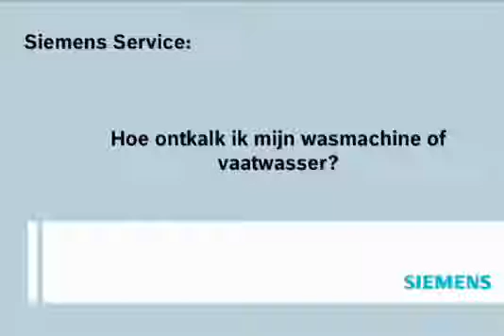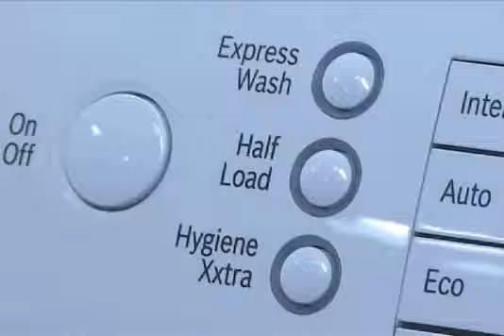Siemens Bosch ontkalken Vaatwasser / Wasmachine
Instructie voor het ontkalken van een Siemens of Bosch vaatwasmachine en / of wasmachine.